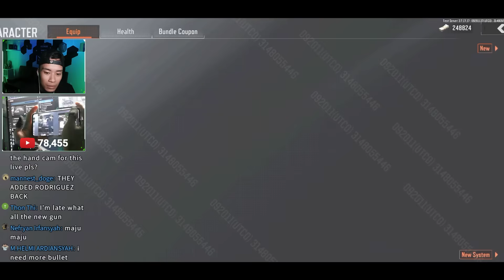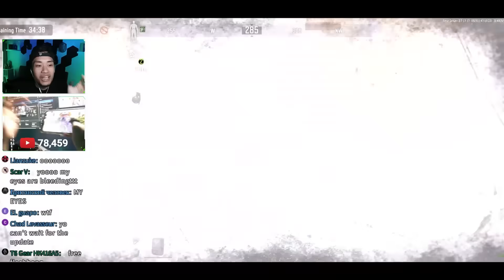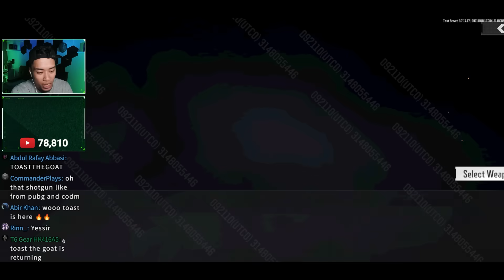50 New CRAZY THINGS in Season 2 of Arena Breakout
Here's a bunch of CRAZY things that are coming in Season 2 of Arena Breakout! If you want to know how to download and play Season 2 Early Access, let me know!

For more How To Play Arena Breakout Beginner guides, tips and tricks and pro gameplay... you know what to do!

Family Friendly Stream Mode: OFF